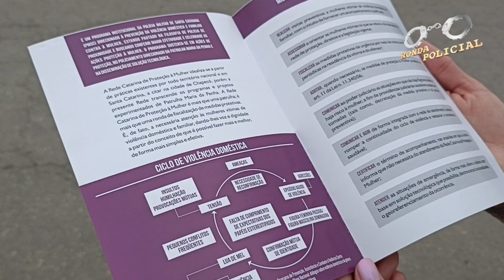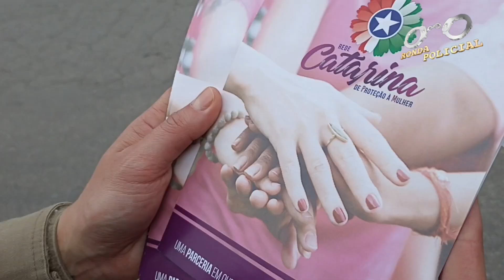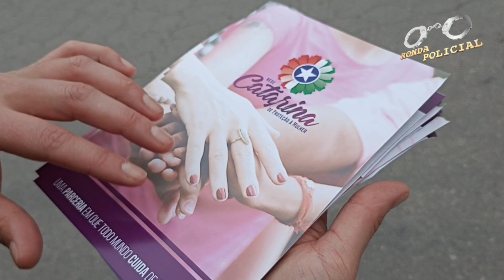PMSC realiza panfletagem sobre violência contra a mulher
Polícia Militar de Santa Catarina (PMSC) intensificou suas ações na luta contra a violência doméstica uma panfletagem informativa foi realizada.